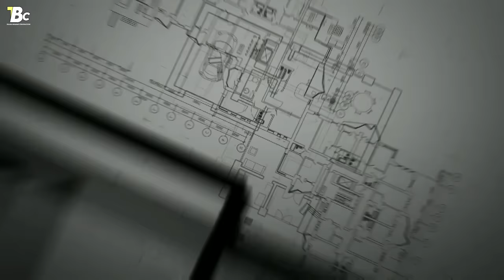Wood Cupboards and WPC Cupboard Feaming Cost Details Low Price // Material Contrat & Labour Rates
telugubuildingconstruction lowbudgetcupboards wpccupboards woodcupboards Wood Cupboards and WPC Cupboard Feaming Cost Details Low Price // Material Contrat & Labour Rates